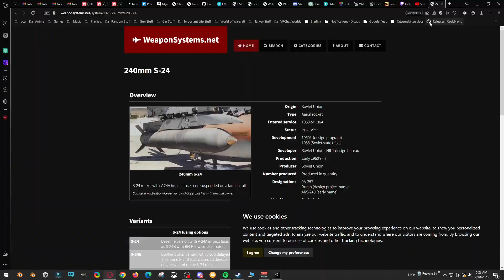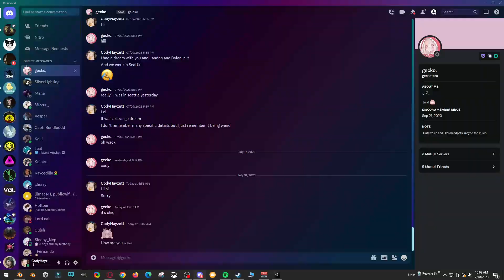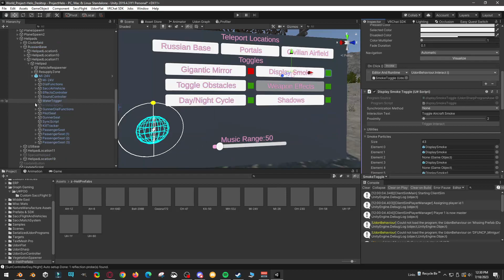Project Helo | Mi-24 Hind Creation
Took me ~7 or so hours to finalize creating this one. Most of the Blender work was done a while ago, I just returned to it and finished up what I hadn't done yet to get it into the world. Used to take me ~30 minutes to an hour to go from nothing to a new helicopter, but with all the new weapons and stuff I have been adding, it takes quite a bit longer.